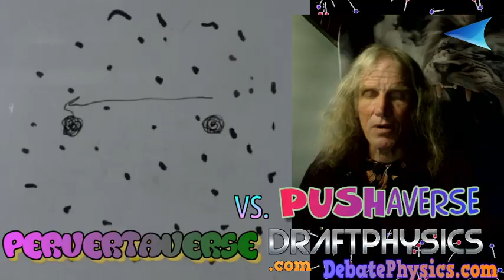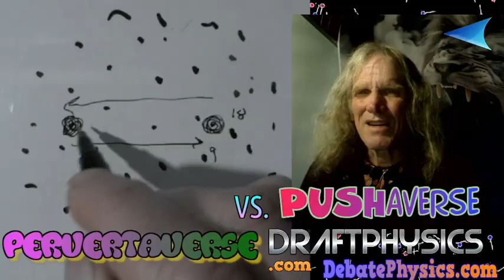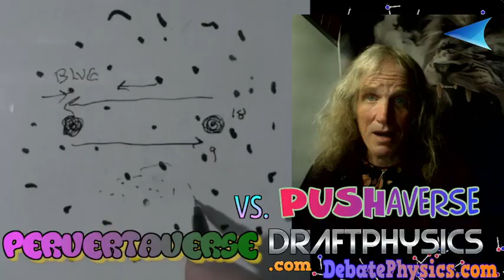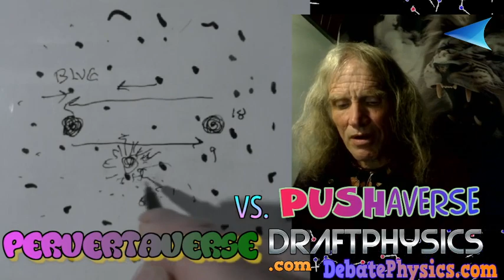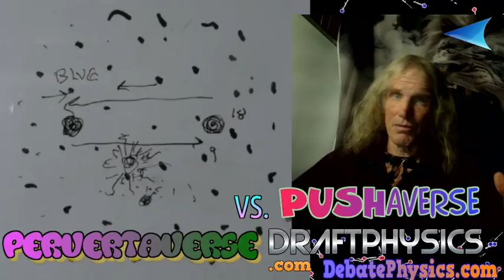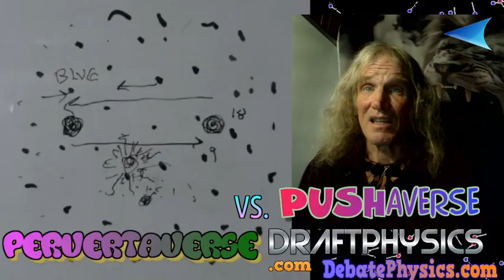[9] How much do I have to pay a physicist to debunk this video... vol 9